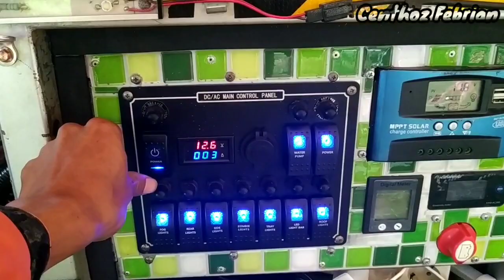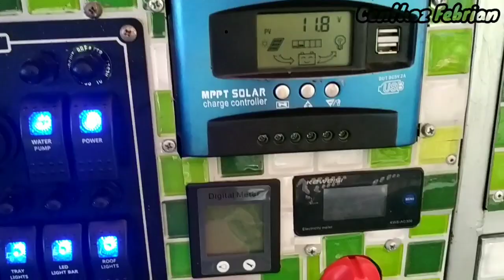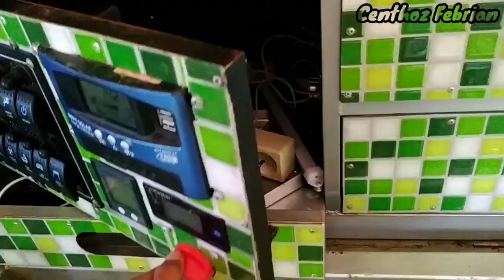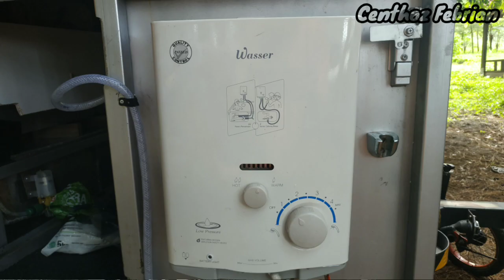PAJERO Box Trailer CamperVan | Si Bagong Dan Si Begu Jadi MotorHome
si Bagong dan si begu
ini adalah sebutan dua nama yang diberikan ownernya diperuntukkan pajero miliknya (si Bagong) dan box Trailer (si Begu).
keduanya selalu bergandengan saat perjalanan campervan.
interior pajero miliknya masih standar demi kenyamanan penumpang, namun di box trailer tersimpan begitu banyak peralatan untuk camping.
mulai dari peralatan masak, tidur, tempat toilet, semua sudah disiapkan. bahkan di box mampu membawa air bersih hingga 300 Liter.
serta beliau juga mempunyai channel youtube sendiri.
ingin tau perjalanan seru mereka?

Trimakasih untuk si Bagong dan si Begu, atas ijin yg di berikan untuk channel kami mengulas dan mengetahui isi dari dalam motorhome kalian.
serta trimakasih juga untuk kawan saya Rudi Arjunodiningrat Channel yg sudah sudi membantu saya dalam banyak hal.
salam hangat CamperVan.